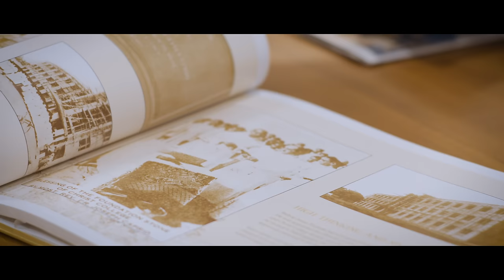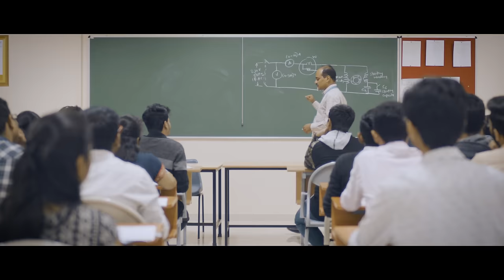CHRIST University Promo 2020